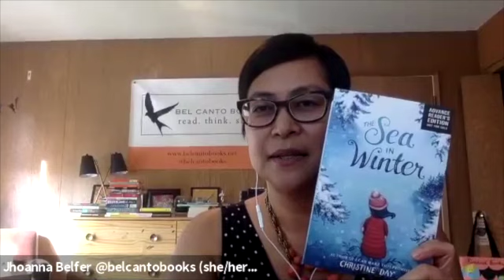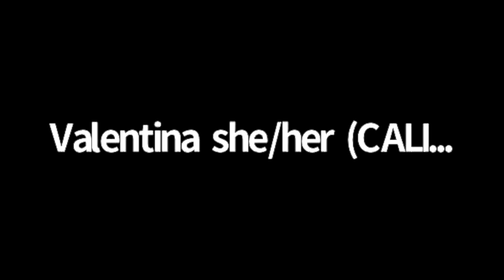Introducing Heartdrum, a new Native-focused imprint from HarperCollins: CCBA Discovery Lab 2020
Featuring editor Rosemary Brosnan with authors Christine Day, Sea in Winter; Cynthia Leitich Smith, Ancestor Approved; Dawn Quigley, Jo Jo Makoons; Brian Youn, Healer if the Water Monster.